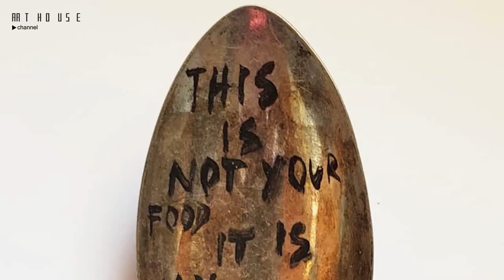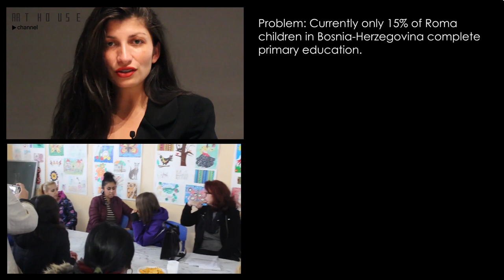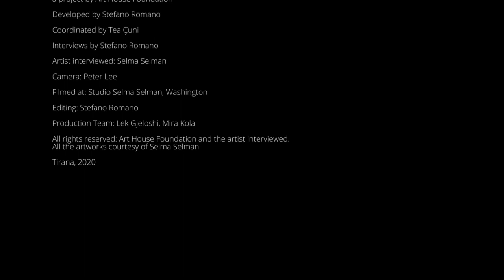Art House Channel: Selma Selman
Selma Selman was born in 1991 in Bihać, Bosnia and Herzegovina. She is
of Romani origin. She lives and works in Bihac, and New York, USA.
Her works focus on collective self-emancipation of oppressed women.
She works with different media, mostly performative acts, video and
drawings. Selman often uses her family as a starting point to build
performances that trying to redefine women identity and the collective
identity of political minorities.

This video was produced through a grant provided by the Regional Cooperation Council Tourism Development and Promotion Project, funded by the European Union.
The responsibility for the content, the views, interpretations and conditions expressed herein rests solely with the authors and can in no way be taken to reflect the views of the RCC or of its participants, partners, donors or of the European Union.